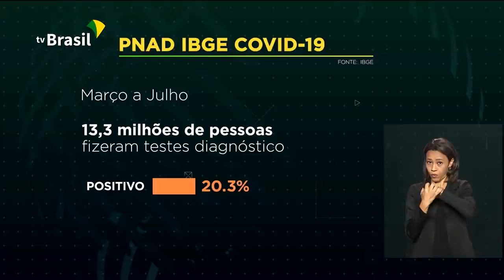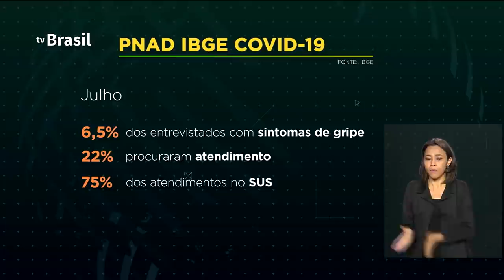Governo destina R$ 26,7 mi para o Programa de Aquisição de Alimentos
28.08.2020 - O governo destinou mais de 26 milhões de reais, em recursos extras, a 90 municípios, para o Programa de Aquisição de Alimentos. A estimativa é de que cerca de quatro mil agricultores familiares sejam beneficiados; a Caixa anunciou agora há pouco que vai ampliar a possibilidade de pausa nas prestações dos créditos comerciais de pessoas físicas e jurídicas para um período de até 180 dias.